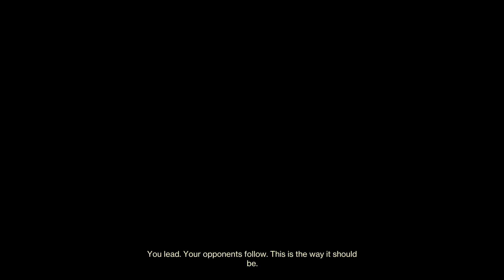Sometimes You Have to Do Everything Yourself - HARD Trials Carry Season 22